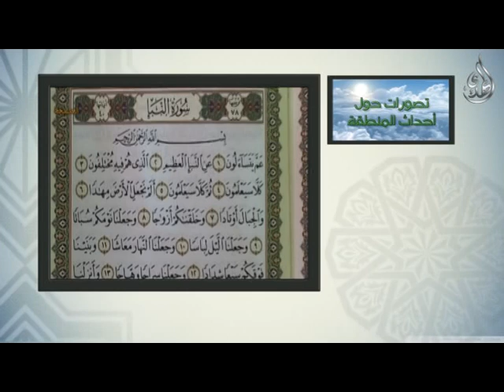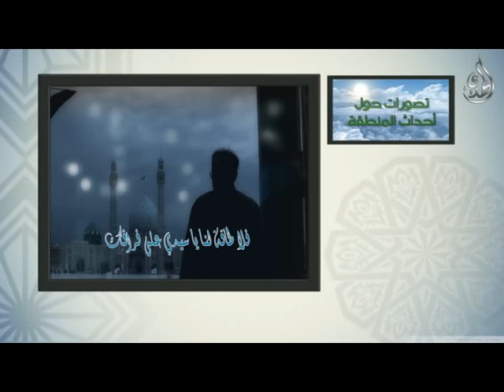سلسلة إعرف امام آخر الزمان ـ( تصورات حول احداث المنطقة )ـ